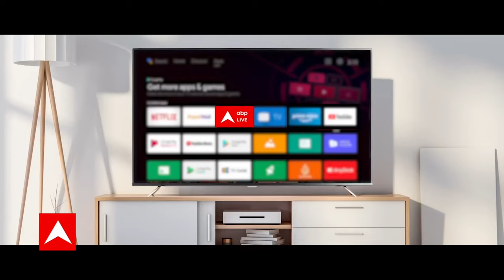क्या Congress को खोजना होगा गांधी परिवार का विकल्प ? | Digvijaya Singh in ABP Press Conference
In ABP Press Conference, When the host Mr. Sumit Awasthi asked Congress's popular leader Digvijaya Singh about how Congress can regain the much needed sunrise of the party, he answered this...  To know what he said, watch this full video...